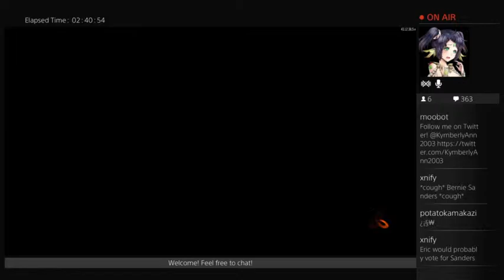17+ hour stream! drawing (Part 11)